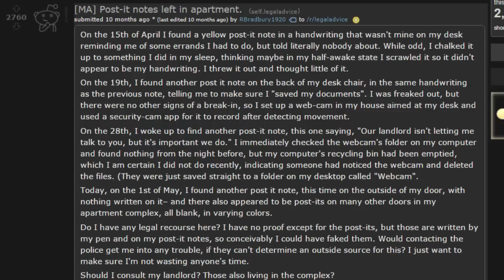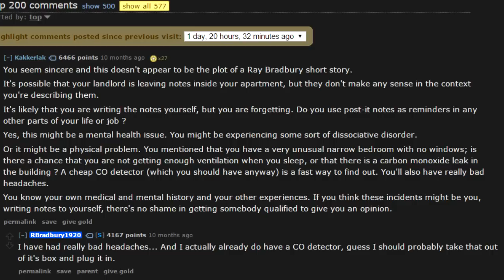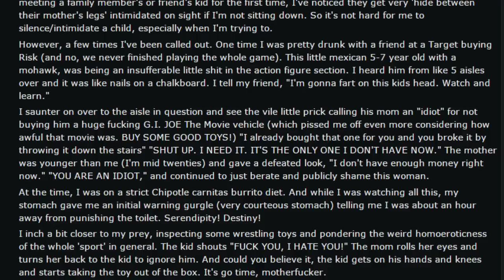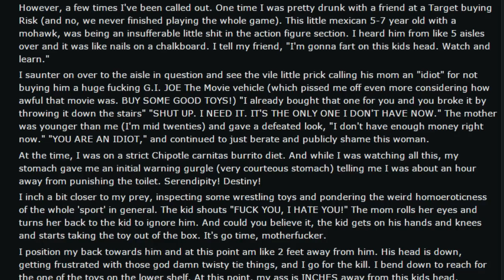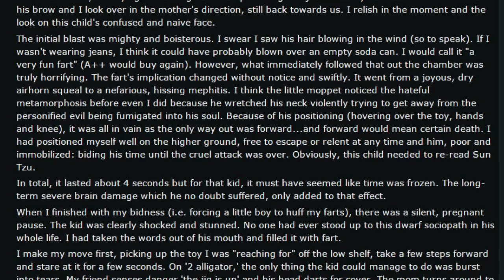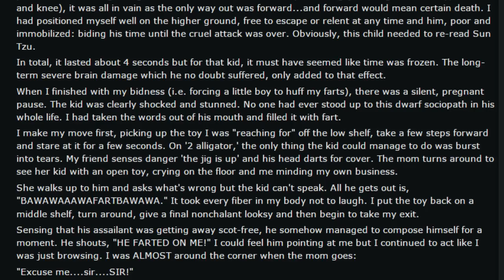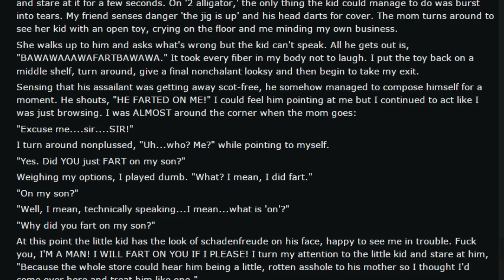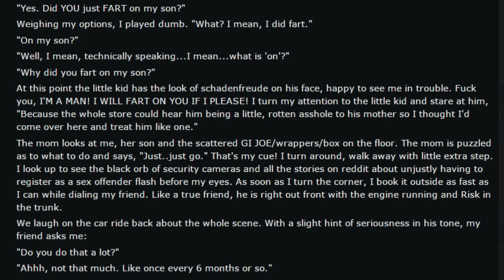The Reddit Collection # 7 - Post Its & Fart Kid